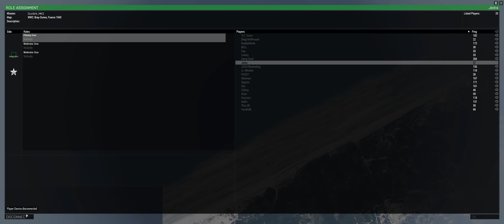Task Force Athena - World War II Campaign - Escape to Dunkirk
Task Force Athena are attached to the 1st Buckinghamshire Battalion and have managed to hold off a series of German advances.  Unfortunately we find ourselves behind enemy lines as the Germans pushed around us.  We need to get to the beaches at Bray-Dunes for evacuation, but have to push through German lines to do it...